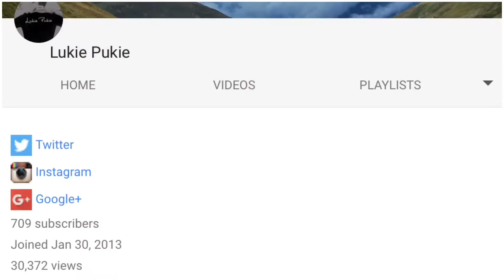BARACK OBAMA ANNOUNCEMENT | 700 SUBSCRIBERS!!!